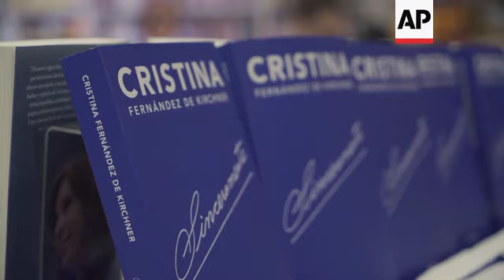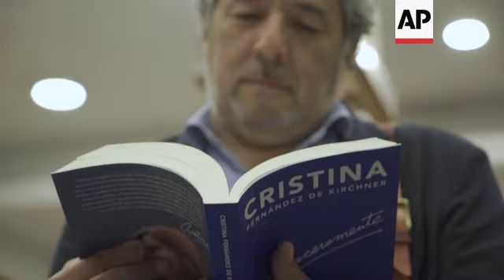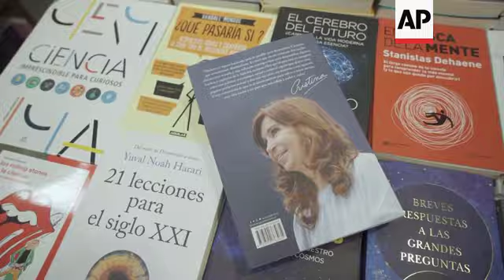Argentina's Fernandez releases book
(26 Apr 2019) Former Argentine President Cristina Fernandez has published a new book, just months before the country's presidential elections.
The release of the memoir "Sincerely" sent supporters scurrying to bookstores Friday in search of a copy.
"We do not have a precedent of a book selling out in such a short period of time," said Mara Tomaino, Marketing Chief of Cuspide bookstores chain.
"Customers have been reserving the book, and paying for it ahead of time. All of this has no precedent," Tomaino added.
Fernandez was president of the country from 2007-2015.
She has not formally declared her intention to run in October elections, but has been viewed as a possible challenger to conservative President Mauricio Macri.
The release of her memoir fuelled speculation that she would join the contest.
"I think Cristina Fernandez finds herself today in an expectant position among electoral polls because she has not yet spoken," economic analyst Marcelo Trovato said.
"But as soon as she is forced to speak, Cristina's possibilities will fall because collective memory will react," Trovato added.
In the book, the leader analyzes her private life and allegations of corruption.
The leftist leader is known for her interventionist and populist policies while in office.
Some credit her for leading the country out of an economic crisis, while others blame her for creating its current woes.